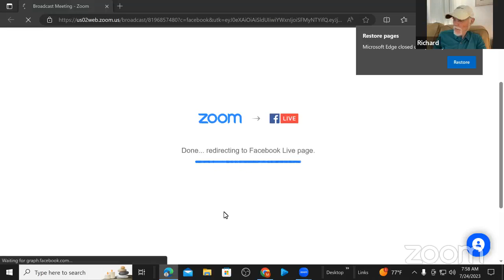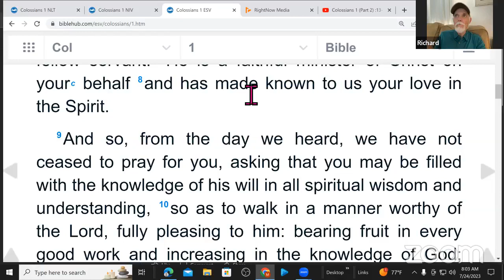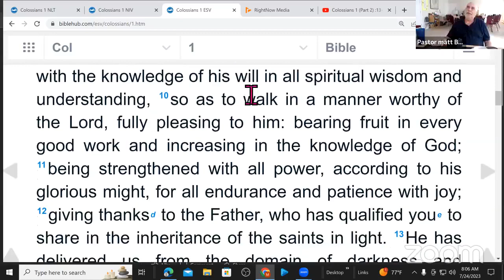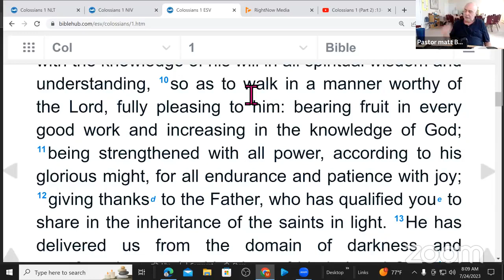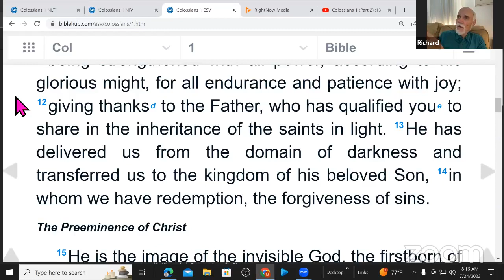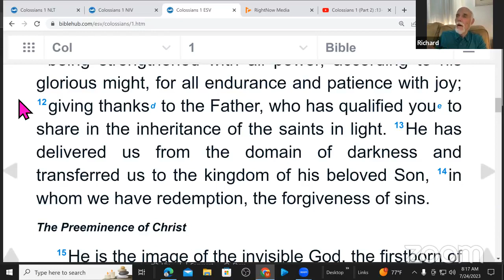Colossians 1 verses 9 thru 14 Paul's Prayer for the Church at Collosae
Join pastor Matt and Richard Ozimek as they discuss Paul's prayer for the Colossian church found in Colossians 1 verses 9 through 14.